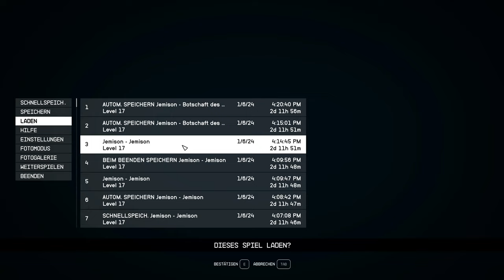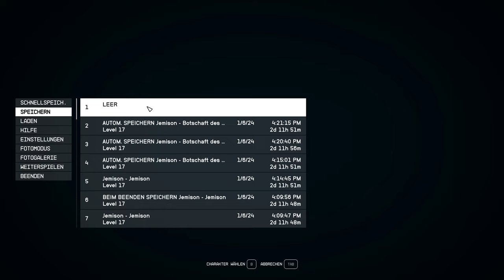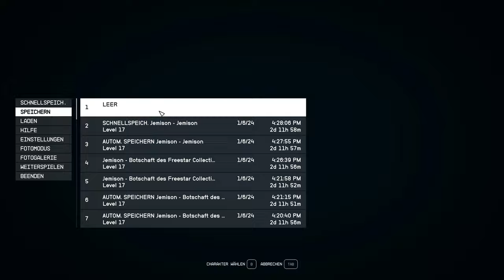A diplomat for every situation 🛸 Let's Play Starfield - #109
Mister NumDos - The Let's Play Grandpa offers you Starfield.

Starfield is the new big hit from Bethesda Game Studios. With this Next-Gen-RPG, Bethesda wants to set new standards and enter a completely new universe after 25 years. Instead of the knight's armour, we now squeeze ourselves into the space suit. It goes to the stars.

You can really let off steam and take your time. Be it the appearance of your own character. The customization of your own spaceship. Hiring crew members to get unique bonuses. Or when exploring one of the 1,000+ planets where you can explore lively cities, dangerous bases or wild landscapes.

All well and good, but what is the game about? The game is set in the year 2330. Humanity has penetrated interstellar space and discovered a large number of habitable planets. We join a group of explorers, the Constellation, to search for rare artifacts in the sea of stars. We determine our own history. In Starfield we enjoy great freedom that goes far beyond designing our own characters. We, the players, decide for ourselves who we are and what we will be.